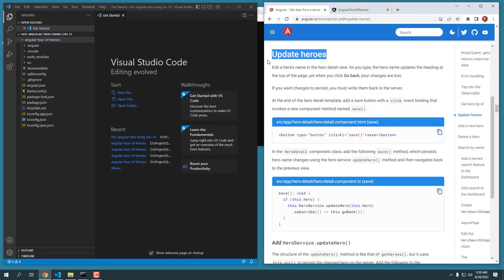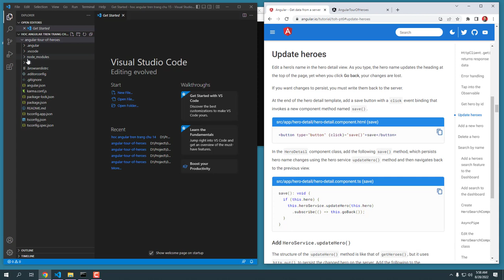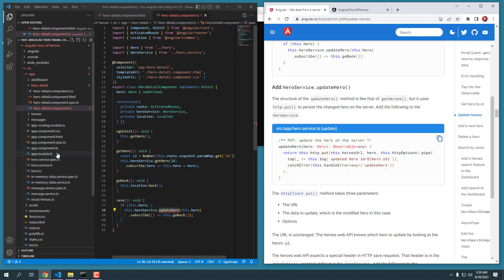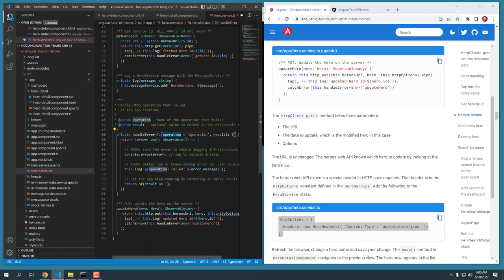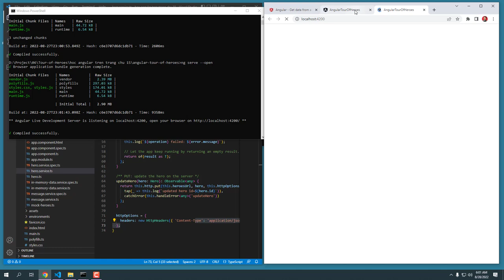Học Angular trên trang chủ 15: Cập nhật anh hùng | Angular Quá Nhanh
Cập nhật anh hùng
Chỉnh sửa tên của anh hùng trong chế độ xem chi tiết anh hùng. Khi bạn nhập, tên anh hùng cập nhật tiêu đề ở đầu trang, nhưng khi bạn nhấp vào Quay lại, các thay đổi của bạn sẽ bị mất.

Nếu bạn muốn các thay đổi vẫn tồn tại, bạn phải ghi chúng trở lại máy chủ.

Ở cuối mẫu chi tiết anh hùng, hãy thêm nút lưu với liên kết sự kiện nhấp chuột để gọi một phương thức thành phần mới có tên là save ().